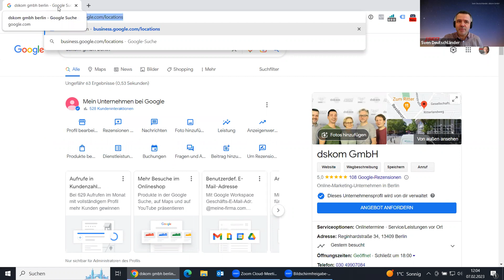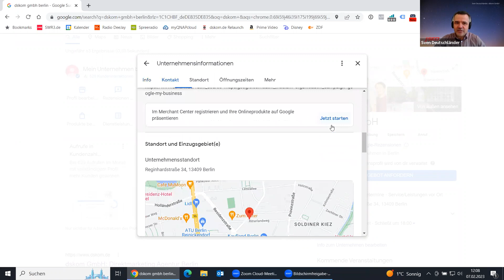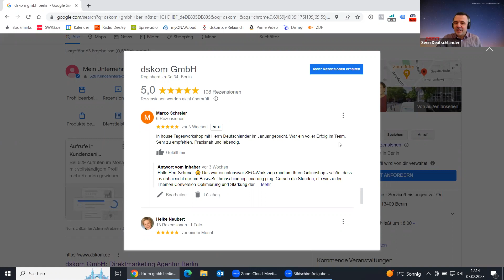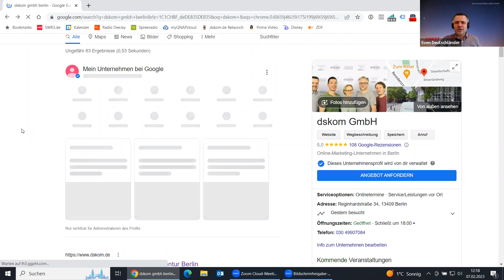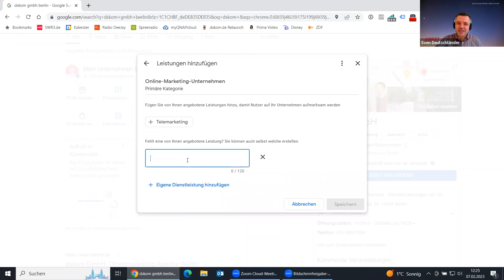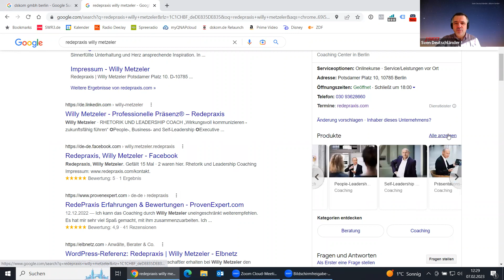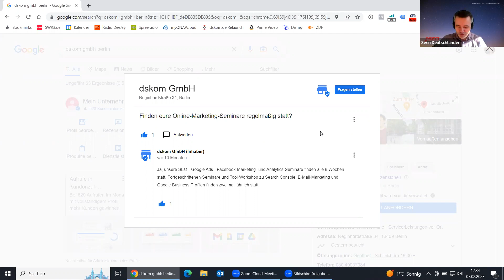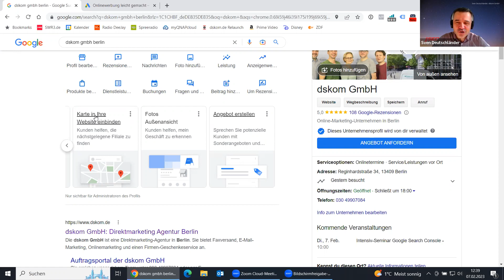Google Maps: My Business Profile - So funktioniert das neue GBP-Dashboard für die Administration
Seit Ende 2022 gibt es für Google Business Profile ein neues Dashboard für die Administration. Wir erklären hier, wie man die neue Admin-Oberfläche nutzt. Außerdem gibt's Tipps & Tricks zu neuen und verborgenen Funktionen. Mehr zu Google My Business Profile Optimierungen in unserem "Happy Optimizing"-Blog - Tipps und Tricks von Sven Deutschländer zur Local SEO für Website mit einem Schwerpunkt auf den Linkaufbau und Local Citations.

In diesem Video zeigt Sven Deutschländer, was sich mit dem neuen Google Business Profile-Dashboard ändert ... was neu ist ... was noch nicht geht ... wo sich manche Funktion versteckt. Der Online-Marketing-Profi erklärt, wie man die Basis-Informationen einträgt. Und er erläutert, wie nun Produkte, Dienstleistungen und FAQs gepflegt werden.

In diesem Video lernst du also über das neue GBP-Dashboard das Folgende:
00:00 Begrüßung
So sieht das neue Business Profile-Dashboard aus!
01:00 Vorteile und Nachteile
Wie kommt man zum neuen Dashboard?
Für wen ist die Änderung des Backends gut?
02:35 Übersicht über mehrere Profile
Wer einige Profile verwaltet, braucht diese Information!
05:10 Grundaufbau des Dashboards
Wie komme ich zu den Funktionen?
07:00 Profil bearbeiten
So legt man die Grund-Informationen an!
11:40 Bewertungen
Rezensionen verwalten und aktiv einfordern
13:35 Link für "Rezensionen einfordern"
So bekommst du den Link zu "Review schreiben"
14:43 Nachrichten von Google-Nutzern erhalten
Web-Benachrichtigungen zusätzlich aktivieren
15:25 Fotos hinzufügen
Was geht hier schon - was noch nicht?
17:25 Worauf beim Foto-Upload achten?
Kategorien, optimale Formate und Auflösungen
19:00 Der Bereich "Leistung"
Die Statistiken zum Business Profile verstehen
20:20 Leistung: Suchanfragen aufschlüsseln
Warum erscheinen hier genau diese Suchanfragen?
22:50 Dienstleistungen anlegen
Wie und warum eine Services-Liste hinterlegen?
25:30 Produkte anlegen
Wie und warum eine Produkte-Liste hinterlegen?
27:25 Kreativer Umgang mit Produkte-Listings
Dienstleistungen oder auch Team-Mitglieder als Produkte anlegen
29:45 NEU: FAQs verwalten und aktiv nutzen
Im neuen Dashboard nun direkter Zugang zu Fragen & Antworten
30:10 Aktive Nutzung der FAQs
Selber Fragen stellen, beantworten und administrieren
33:25 Buchungstool für Termine
Auch über das Dashboard per Link einbindbar
33:48 Beiträge publizieren
Ein bisschen Social Media mit dem Google Business Profile
35:15 Warum auch noch die größeren Kacheln im Dashboard?
Vieles davon ist doppelt zu den kleinen Kacheln oder nur Werbung!
38:25 Verabschiedung
Bei Fragen, einfach fragen - gerne als Kommentar unter diesem Video

Was dir das dskom-Team im Rahmen seiner Seminare & Workshops immer verspricht:
- sofort anwendbares Wissen von Profis mit über 20 Jahren Erfahrung
- leicht verständliches Lernen dank klarer Seminar-Struktur aus mehr als 850 Workshops
- angenehme Lern-Atmosphäre mit guter Mischung aus Theorie und praxisnahen Beispielen

Webweit schon mehr als 350 positive Bewertungen!

Noch mehr Infos rund um Google Business Profile in unserem "Happy Optimizing"-Blog